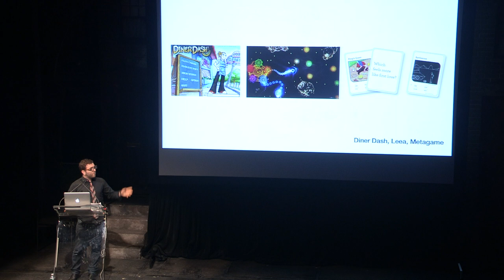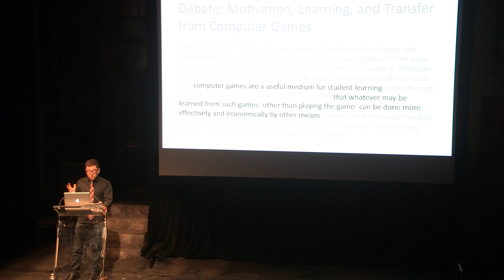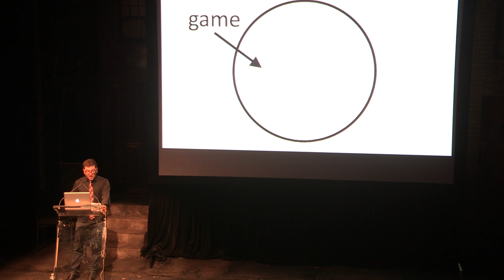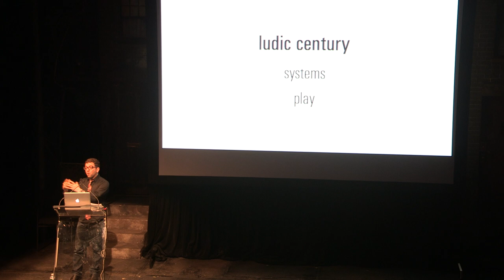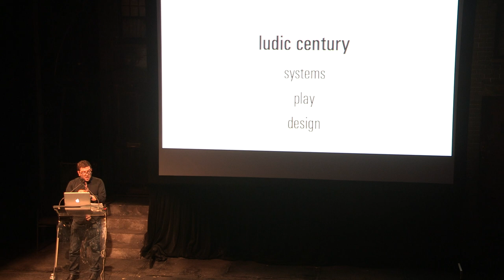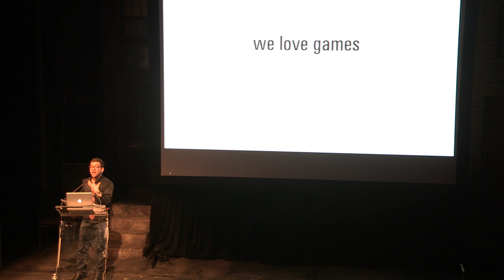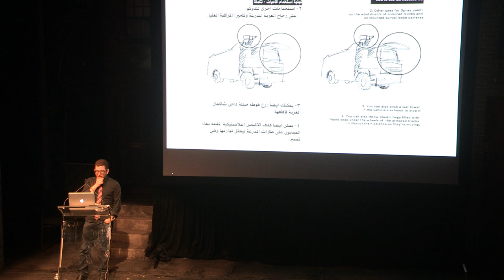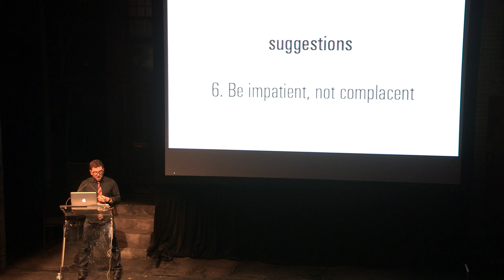G4C13 Keynote: Eric Zimmerman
Eric Zimmerman is a founding faculty at the NYU Game Center, where he works as a full-time professor. He is on the board of the Institute of Play, the advisory board of Games for Change, and the Advisory for Digital Media for Global Kids.

In his keynote, Zimmerman raises a problem regarding how we look at games, mentioning that we should want games in people's lives the way we want books in people's lives, discussing what gamification really means, and expressing society's entrance into the Ludic Age.

He also moderated the 10th Anniversary Games for Change Festival's Demo Spotlight.